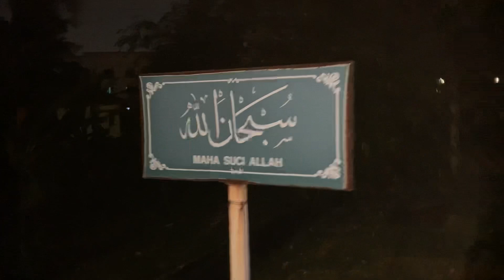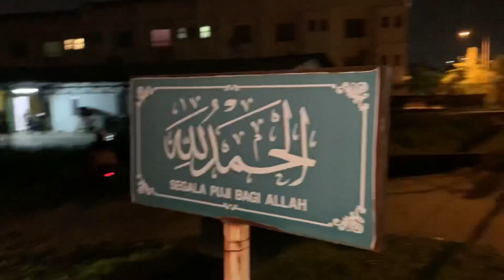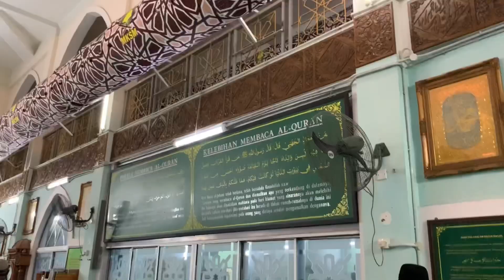Walking to Mosque for Taraweeh Salah dark at night in a village in Malaysia- Beautiful Malay Culture